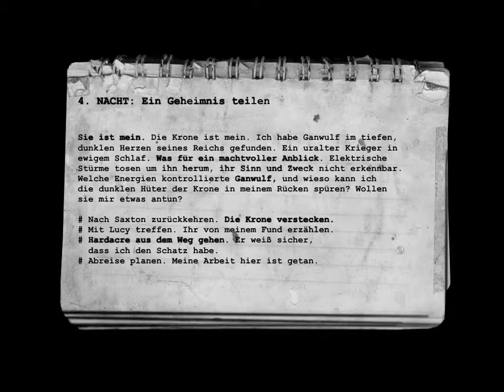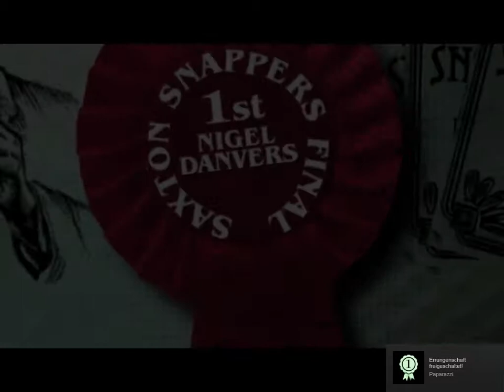The Lost Crown #045 [German] - Die Krone - Let´s Play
In dieser Folge sind wir der Krone sehr nah, werden wir sie finden?

The Lost Crown ist ein Point and Click Horror Adventure.
Plattform: PC
Genre: Adventure